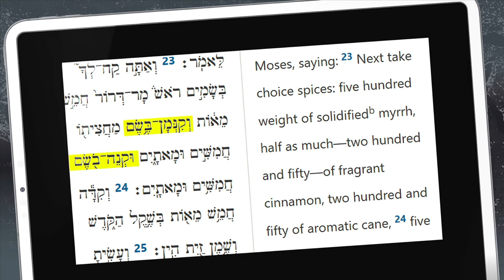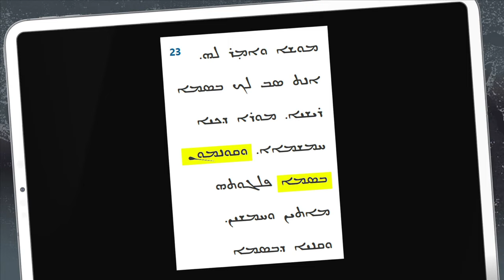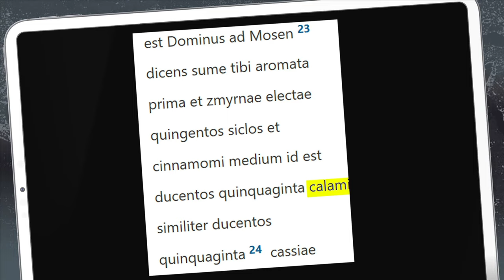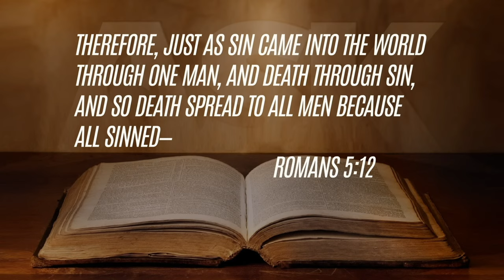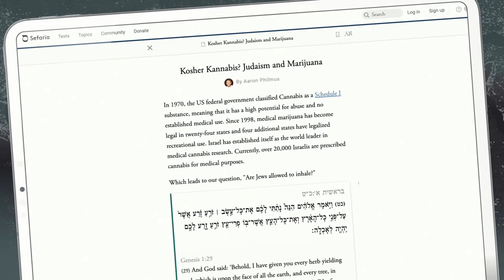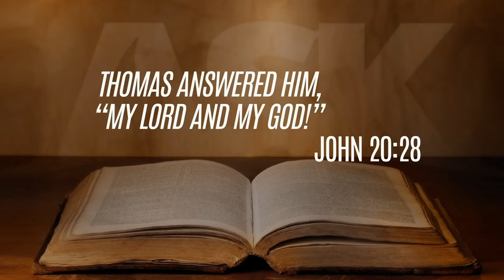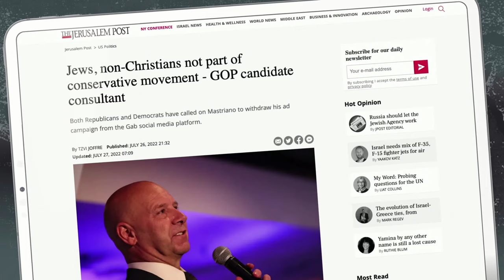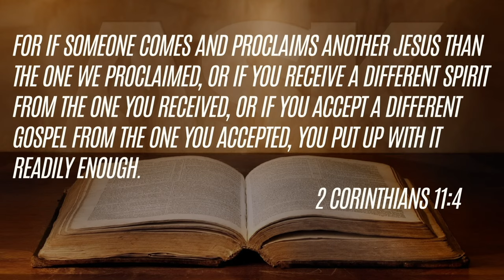Revisiting the Question of Cannabis in the Bible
Dr. Brown returns to a controversial subject, catches up on Jewish-related news, and takes your calls.